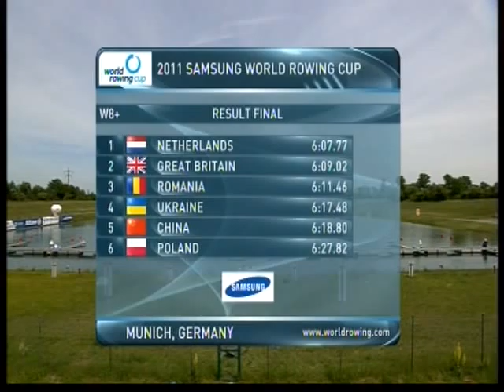Women's eights final Munich rowing world cup regatta 2011